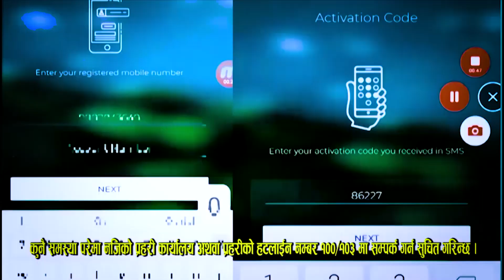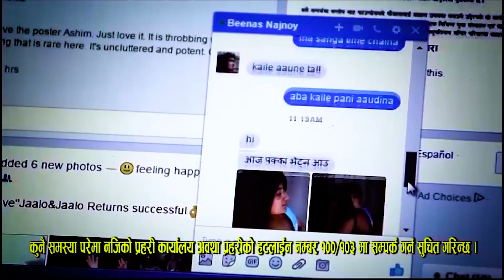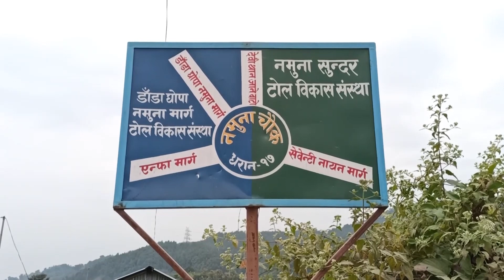KRITI SAMACHAR MANGSIR 21 2080